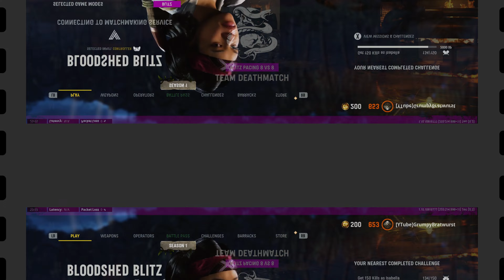Let's gold: Welgun [#02] | Level 27 - 42 | Call of Duty: Vanguard | deutsch | 4k UHD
Wir leveln die Welgun von Stufe 1 bis 70 und danach auf Gold.

Call of Duty: Vanguard ist ein Ego-Shooter-Spiel aus dem Jahr 2021, das von Sledgehammer Games entwickelt und von Activision veröffentlicht wurde. Es wurde am 5. November für Microsoft Windows, PlayStation 4, PlayStation 5, Xbox One und Xbox Series X/S veröffentlicht. Es ist der 18. Teil der gesamten Call of Duty-Reihe.

Controller: XBox Elite Series 2